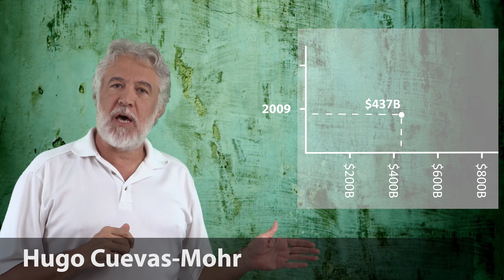The International Money Transfers & Cross-Border Payments Industry - Hugo Cuevas-Mohr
This video explores the industry with facts and figures that give the viewer an overall view of the importance of this financial services sector.

Cross-Border Money Transfers and Payments
Over the past decade, world remittances have increased by 60 percent from US$437 billion in 2009 to over US$714 billion in 2019.
These flows exceed three times the combined official development assistance (ODA) and about equal to total foreign direct investment (FDI).
If we add Cross-Border Payments, whether personal or by businesses, and the gig economy with thousands of people working remotely, we can be talking about 750 billion more, for a total of more than 1.5 trillion dollars.
A staggering one billion people, or one in seven in the world, are involved with remittances, either by sending or receiving them.
One in nine people in the world benefits from these flows.
Adding Cross-Border Payments, we are touching the lives of 1.5 to 2 billion people across the planet.
That is what the International Money Transfer, Remittances, and Cross-Border Payments industry do: serve the needs of billions of customers.
Over 50 percent of remittances are sent to households in rural areas, where 75 percent of the world's poor and food-insecure live.
Rural households rely on these flows for improving their livelihoods. The accumulated flows to rural areas over the next five years will reach US$1 trillion.
In 2019, the number of migrants worldwide was estimated at 272 million, up from 220 million in 2010. The growth rate of remittance flows has been greater than the growth rate of migration.
The driving force behind the remittance phenomenon is migrant workers, sending on average US$200 each, between 10 and 12 times a year, to their families in their home countries.
Between 2015 and 2030, it is estimated that 8.5 trillion dollars will be sent by migrants back to their communities of origin in developing countries.
About 75 percent of remittances are used to put food on the table and cover medical expenses, school fees, or housing expenses.
Diasporas are paying for their family’s electricity, mortgages, even seeds and livestock. More than US$2 billion will either be saved or invested in small businesses.
Migrant workers send on average US$200 or US$300 home every one or two months.
This represents only 15 percent of what they earn, as the rest stays in their host countries.
They can make up as much as 60 percent of a receiving household’s total income and represents a lifeline for millions of families.
In times of crisis, migrant workers may send more money home to cover the loss of crops or family emergencies. Remittances have been key to rebuilding after earthquakes in Haiti, Nepal, typhoons in Asia, and hurricanes in the Caribbean.
25 percent of remittances are saved or invested in activities that generate income and jobs and transform economies, particularly in rural areas.
Remittances are an engine of peace and development.
In the absence of adequate government social protections in most developing countries, remittances insulate poor families from the full pain of economic crises, and in doing so, reduce the severity of grievances that fuel populist anger, civil unrest, and political instability.
Remittances perform a social, economic, and political function and have become a de facto social welfare policy in many poor countries.
Same as the 2008 financial crisis, the covid pandemic will impact remittances, this time promoting digital solutions in every market, in an evolution in the market where they will be winners and losers, where innovation will continue to drive the agenda.
Remittances and cross-border payments are costly in certain corridors, but the emergence of fintechs, the technical innovations, mobile technologies, digitalization, blockchain, cryptocurrencies, enhanced compliance and regtech, are fundamentally transforming the markets, coupled with a more conducive regulatory environment and imperative partnerships of banks and non-banks financial institutions,  working to better serve a growing interconnected market.
Remittances and payment innovations around the world are driving all of us forward.
Note: You can use the text or video as long as you cite the author.